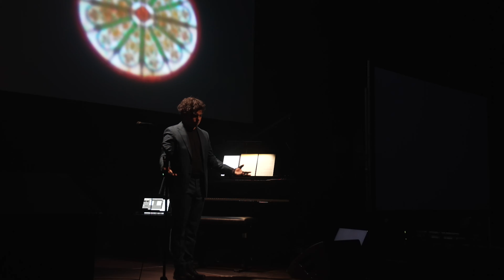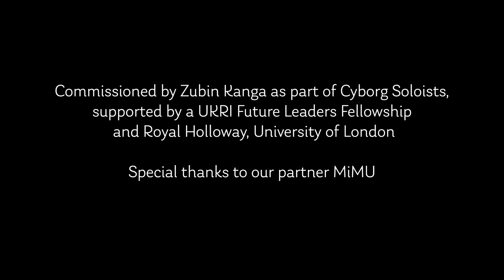Neil Luck and Zubin Kanga, featuring Chisato Minamimura – Whatever Weighs You Down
Whatever Weighs You Down
Composed by Neil Luck and Zubin Kanga
Performed by Zubin Kanga
Featuring Chisato Minamimura

Recorded live at Gaudeamus Festival, Utrecht
Videography by Flora Reznik
Audio Recording by Jorrit van Rijn

Description:
Whatever Weighs You Down is a new, 45-minute multimedia work for piano, video, electronics, and movement that builds on two previous, critically successful, small-scale pieces for Zubin Kanga. These were 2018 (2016), which explored a sci-fi world of genetically engineered pianists, and Modern Times and Forms of Love (2019), which explored our many relationships to technology, through parodies of advertising and intimate odes to memories of keyboards past.

Whatever Weighs You Down explores fissures of communication within media environments through the rhetoric of ‘object-based’ broadcasting; techniques for making multimedia environments accessible for audiences with visual or hearing impairments. This flexible approach to the creation of broadcast media allows its individual elements (i.e. audio, video, captioning) to be reconfigured, re-mixed, re-formatted.

Kanga’s live performance is underlined, outlined, and extrapolated out into electronic sound diffusion, video clips, subtitles, textual descriptions and performed gestures. The performance will mix piano performance, theatre, and live and pre-recorded video and electronics sculpted using MiMU’s motion/gesture-sensor glove technology. Central to the piece, Chisato Minamimura, a Deaf performance artist who integrates British Sign Language into her practice, who will appear on screen a parallel performer. Whatever Weighs You Down disorientates and elucidates for the listener/viewer the slipperiness, truths and fallacies of multimedia constructs.